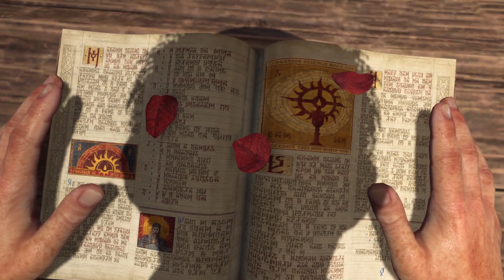Diablo IV: Story Playthrough-1. Introduction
This is just a playthrough that focuses mainly on eeking out every little bit of story and lore we come across in the game starting from the very beginning. Meant for people that don't have the time to game themselves but dont want to miss out on the story- and anyone else that just enjoys watching! Enjoy!